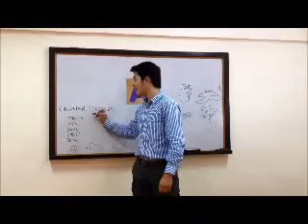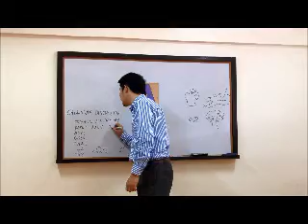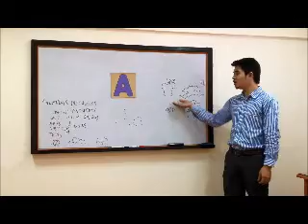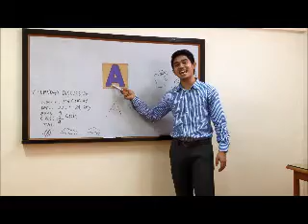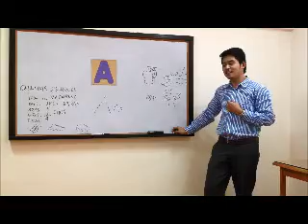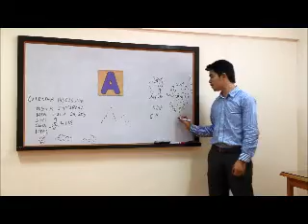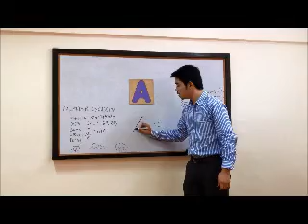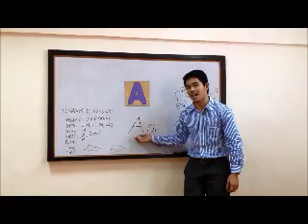Demo J Menes